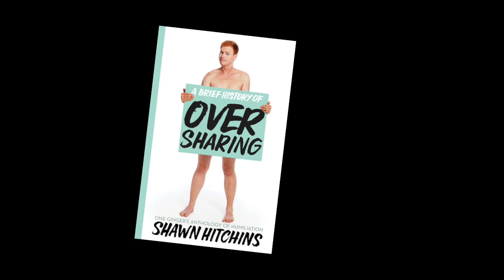Shawn Hitchins - Chatting with Kora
Shawn Hitchins: "A Brief History of Oversharing: One Ginger's Anthology of Humiliation" (Book)